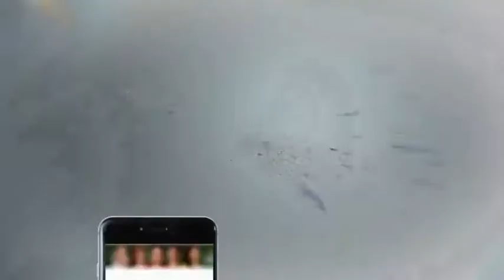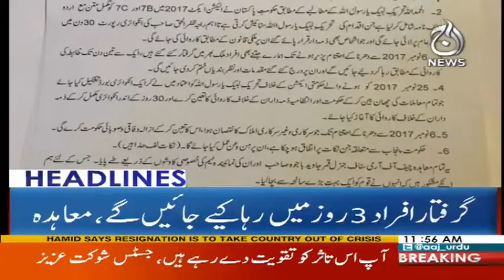Zalalat K Peechy Kiska Hath Tha? - Headlines 12PM - 27 November 2017 | Aaj News